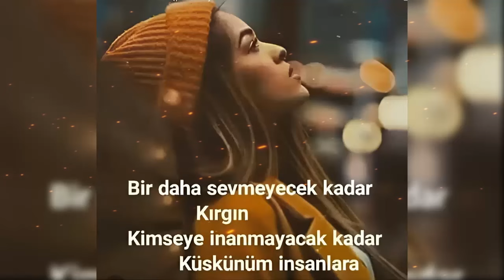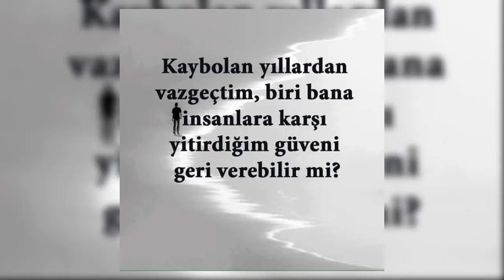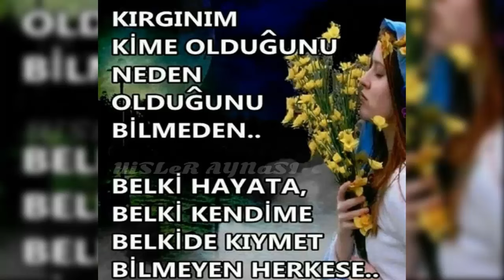Kırıldıkça Öğrenir İnsan Boş Vermeyi, Belki de Bu Yüzden Sildim Bir Çok Şeyi.. Kırgınım Sana Hayat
Resimli ve sesli Kırgınım Sana Hayat sözleri